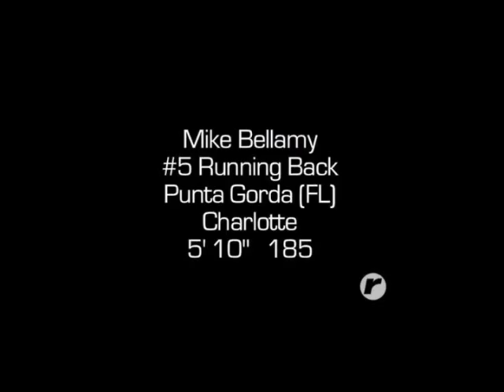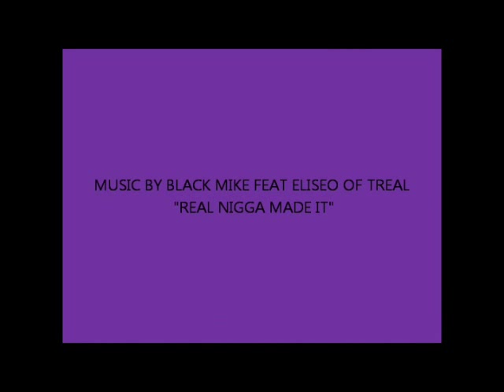mike bellamy is the future